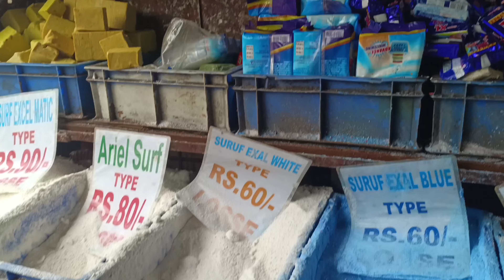After long time Ammi and abbu go for long drive 😍❤️